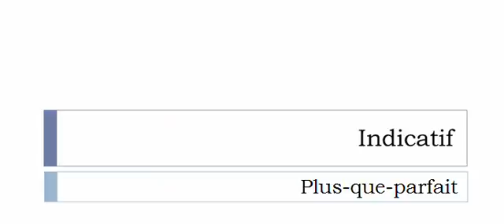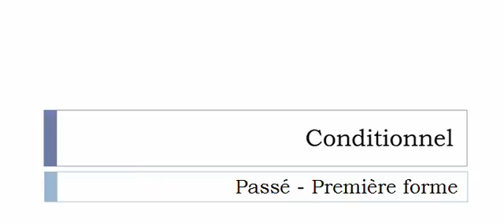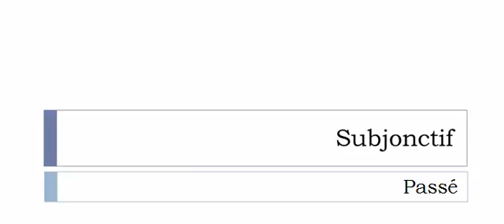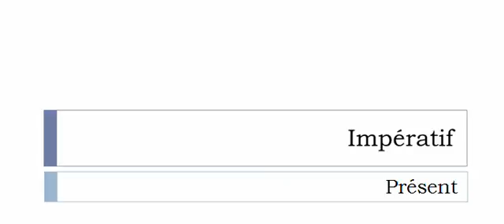French conjugation Verb = Immerger